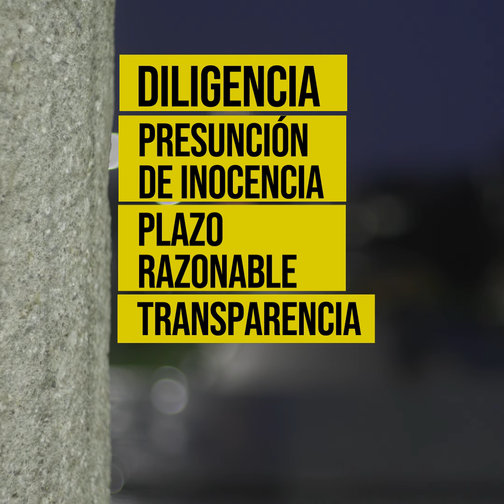UdeC | Avances en Protocolo de Actuación para casos de acoso, violencia de género y discriminación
La Subdirectora de la Dirección de Equidad de Género y Diversidad, Ximena Gauché, señala este año, en vísperas del CentenarioUdeC, la Universidad ya tendrá, producto de un trabajo colaborativo, protocolos de actuación en casos de acoso sexual, violencia de género y discriminación.